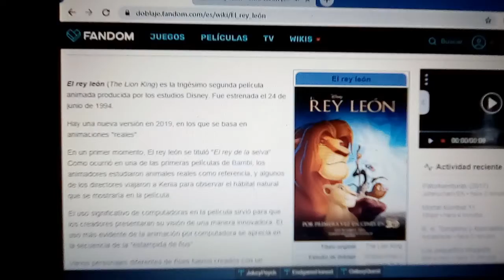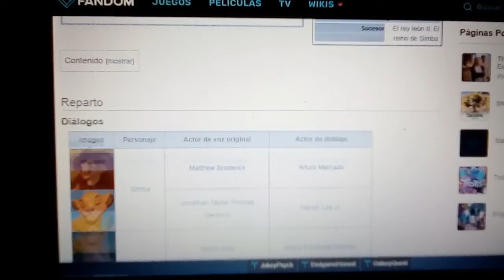Doblaje el Rey leon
Año:1994 lugar de doblaje:México
Reparto:
Simba-Arturo Mercado,Hector Lee Jr(Cachorro)
Nala-Maria F. Morales,karla Falcon(Cachorra)
Scar-Carlos Petrel
Mufasa-carlos Magaña
Timón y pumba-Raul Aldana y Francisco Colmenero
Etc